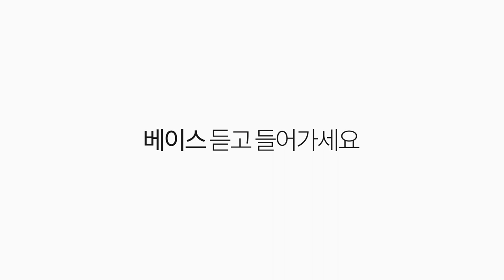베이스를 듣고 어떤 진행인지 맞춰보세요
연주 : 한*름 학생

4층 : MJ 재즈피아노 센터 (MJ Jazz Piano Academy)
3층 : MJ 실용음악학원 (MJ Music)